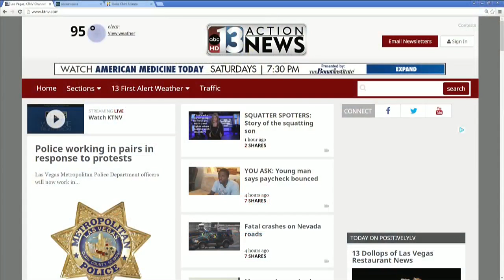UPDATE: Man left on the side of a highway after medical episode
The family tells 13 Action News that he still isn't responding.